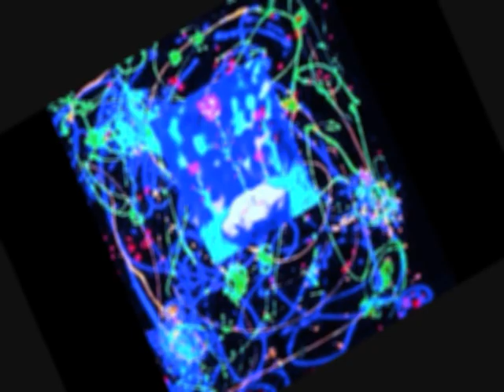ART by Lani A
Paintings, Drawings, Photography and Graphic Art by Lani A.